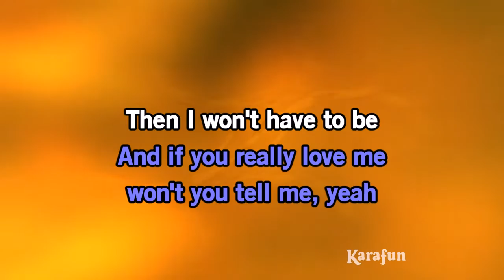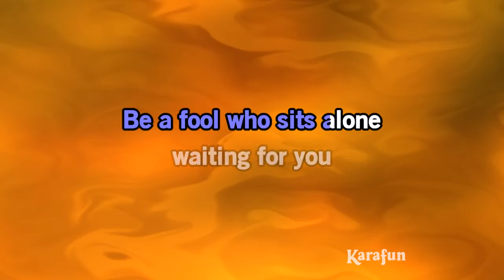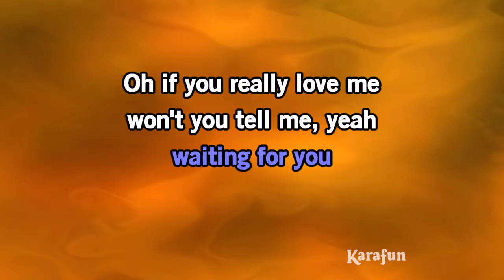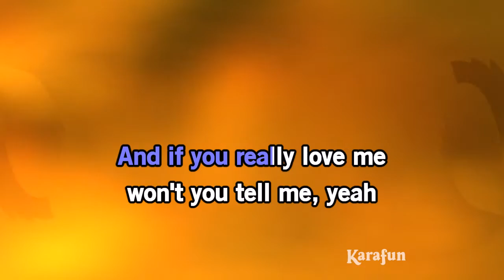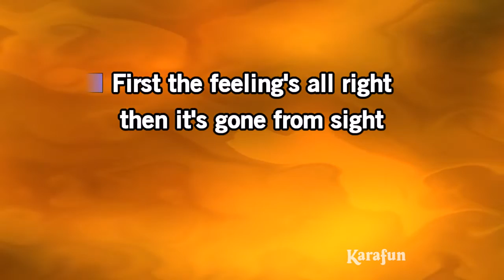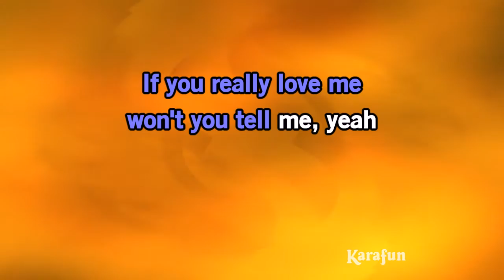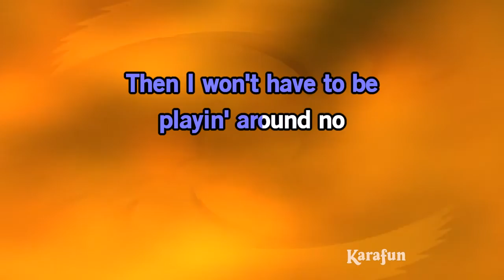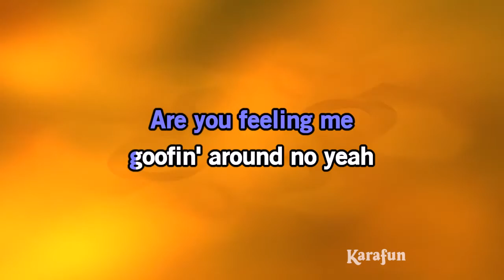If You Really Love Me - Stevie Wonder | Karaoke Version | KaraFun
ℹ️ This version contains a low volume vocal guide to help you learn the song. The karaoke version without the vocal guide is available This recording is a cover of If You Really Love Me as made famous by Stevie Wonder. This version is not the original version, and is not performed by Stevie Wonder. This instrumental/playback version contains a vocal guide, the lyrics and backing vocals.